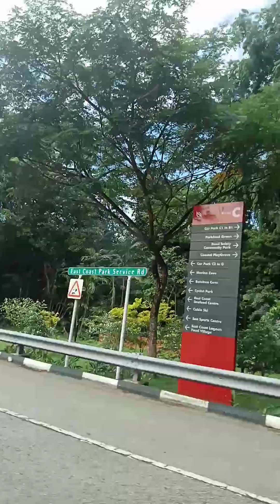SKY ABOVE, PEACE BE WITH IN